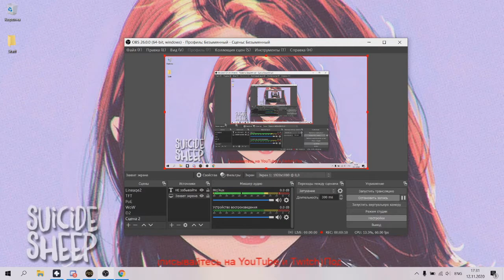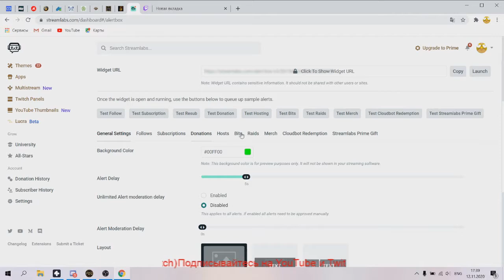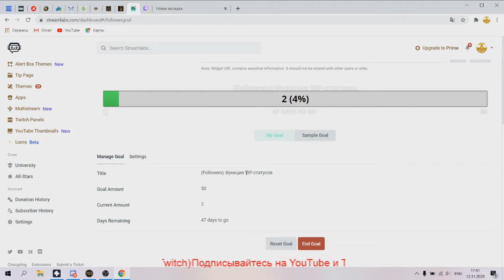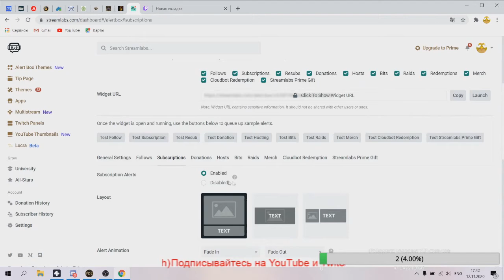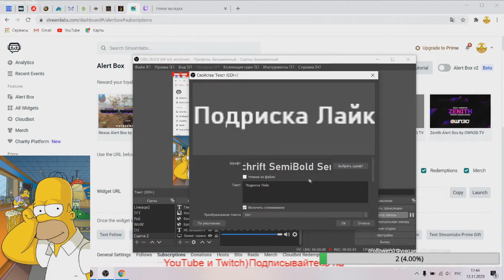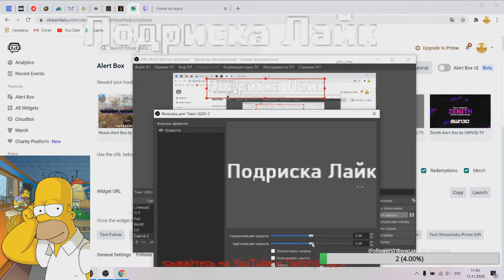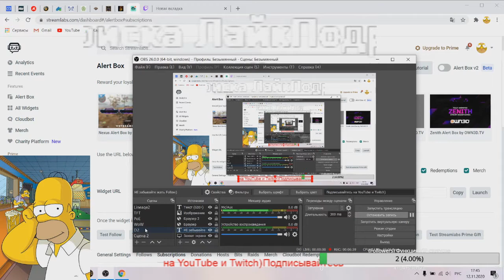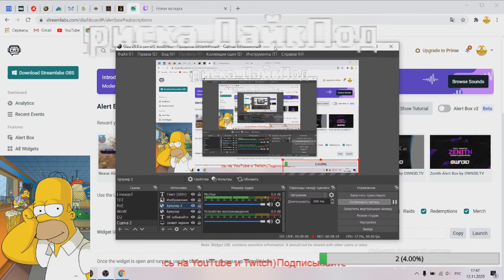Настройка OBS и Streamlabs для стримов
Настройка OBS и Streamlabs под Twitch. Бегущая строка, фоловергол, оповещения и т.д.